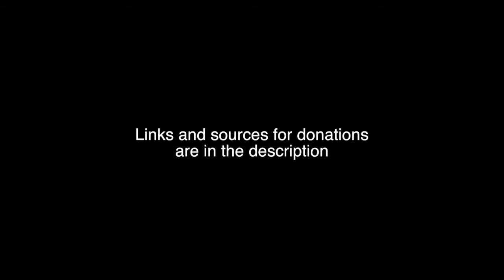Let's play Dragon Ball Adventure Advance part 8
The appearance of My favorite character and Tien.
Sorry for the flash, I thought I'd edited it out, only to find it back in the final recording as uploading. Future episodes will be easier to watch.